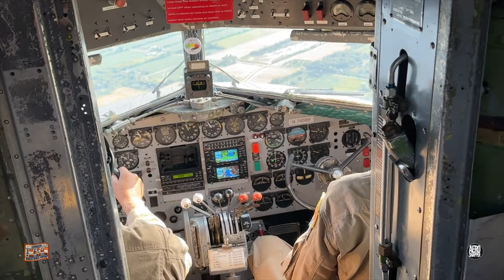Carried Aloft on Freedom's Wings - riding a D-Day C-47 at Airventure in Oshkosh 4K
Airventure Oshkosh

The privilege of flying on a warbird that took paratroopers to Normandy on D-Day in 1944 is not afforded many people. The generosity of the Tunison Foundation made it possible for 20 volunteers at the airshow to enjoy this unique experience. and learn about how they preserve the memory of the Greatest Generation through active, airworthy memorials like the aircraft here - Placid Lassie.